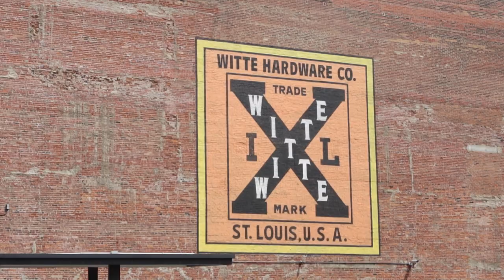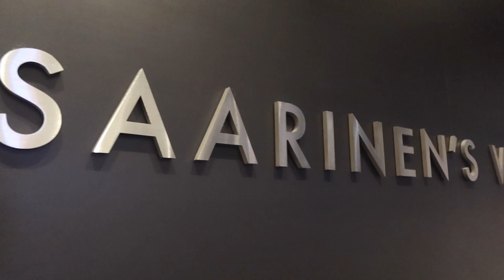The GATEWAY ARCH in St. Louis Missouri! Road Trip Vlog Day 6 - Vintage hunting across the USA!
Day 6 we checked out of our hotel in the morning in St. Louis and drove to the Gateway Arch National Park.. also, I didn't realize it IS a National Park! I also didn't realize it was metal, not white. Basically I knew nothing about the Arch. It was mind boggling to see it in person, it was breathtaking! We checked out the museum underneath the arch and got some fun photos with Katie before sadly saying goodbye. We had such a fun time with her, and we are already wanting to plan another trip before too long! After the Arch we drove straight to Fort Dodge, Iowa to be with Blake's grandma. We got our first run-in with some rain and snow and it is COLD.

E T S Y